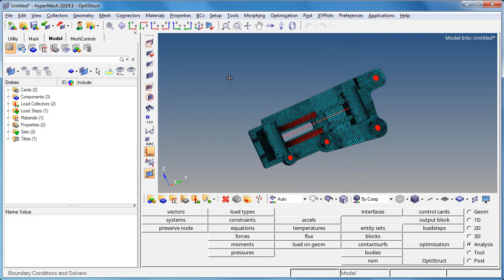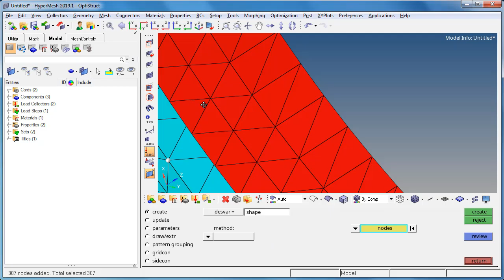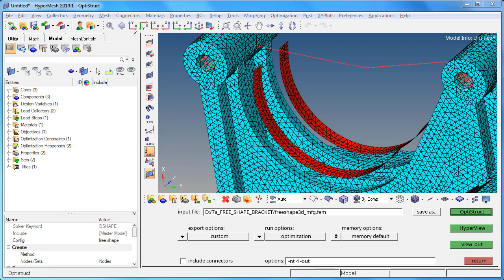OptiStruct Optimization - Free-shape Optimization of a Bracket(OS-T: 5060)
7a_FREE_SHAPE_BRACKET
OS-T: 5060 3D Model using the Free-shape Method with Manufacturing Constraints